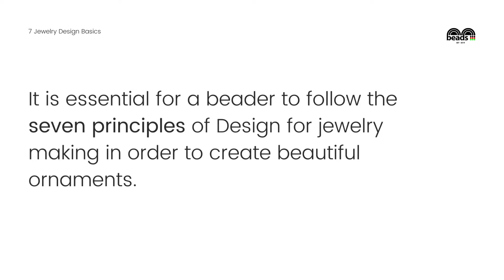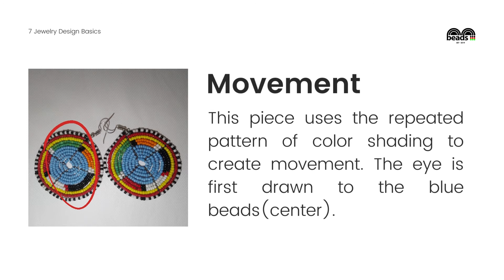7 Principles of Beadwork (4-7)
Beadwork by Design!

Hello Beautiful Beaders!

In today's tutorial, I'll be teaching you the 7 principles of design for jewelry making. Watch till the end to find out how you can implement each principle in your projects.

My name is Mumbe Muasa and I'm the founder of Bead Centric and M&M Beads. I love beadwork because it teaches me the virtue of patience in creating a masterpiece! And that is all you need as well.

New Tutorials will be up every Wednesday at 3 pm EAT and Sunday at 3 pm EAT. Please let us know which tutorial you'd like us to do next in the comment section.